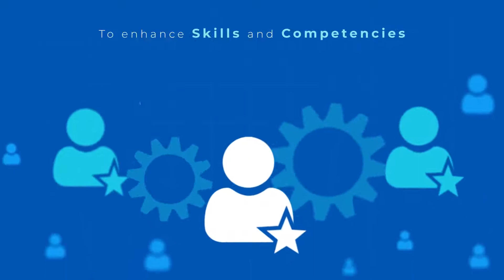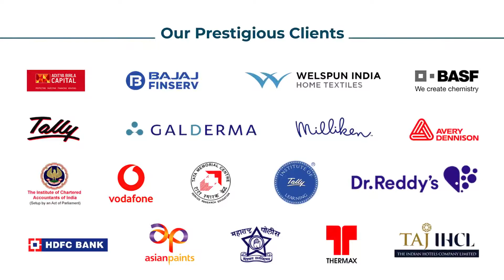Cognigix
Cognigix is a leading service provider for Learning Content, Mobility and Technology Solutions/Products. We bring over 50 years of cumulative experience in developing solutions that have helped organizations meet the needs of modern-day learners.

Since its inception, Cognigix has successfully delivered and deployed customized learning content for a wide spectrum of domains including Finance, Healthcare, Manufacturing, Real Estate, Pharmaceutical, Education and Government. We are a preferred solutions partner to leading businesses in diversified industries. to know more about our services and products.